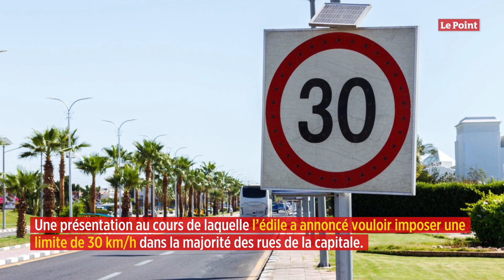Hidalgo veut imposer les 30 km/h à Paris et créer des passages piétons sur le périphérique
Voilà une nouvelle qui ne devrait pas améliorer la relation d’Anne Hidalgo avec les automobilistes. Mardi 16 juin, la maire sortante de Paris a dévoilé son manifeste commun avec les écologistes, fruit de leur alliance scellée pour le second tour. Une présentation au cours de laquelle l’édile a annoncé vouloir imposer une limite de 30 km/h dans la majorité des rues de la capitale.